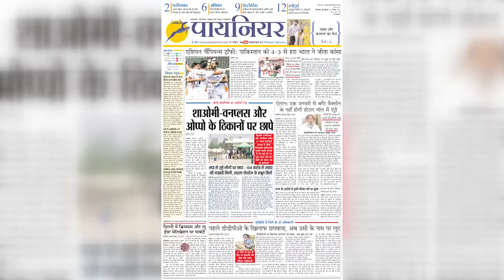बेरोजगार ने 11 माह के बेटे को नहर में फेंका, पकड़े जाने पर पुलिस से बोला- बच्चे को खिलाने को कुछ नहीं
आर्थिक तंगी से परेशान पिता ने अपने 11 महीने के बेटे को नर्मदा नहर में फेंक कर मार डाला। आरोपी ने 2 साल पहले लव मैरिज की थी। कोई काम नहीं होने के कारण घर खर्च नहीं चला पा रहा था। ऐसे में उसने बच्चे को मारने का प्लान बनाया और बच्चे को दादा-दादी के पास छोड़ने के बहाने पत्नी-बच्चे को लेकर राजस्थान आया था।
Troubled by financial constraints, the father killed his 11-month-old son by throwing him into the Narmada canal. The accused had done love marriage 2 years back.